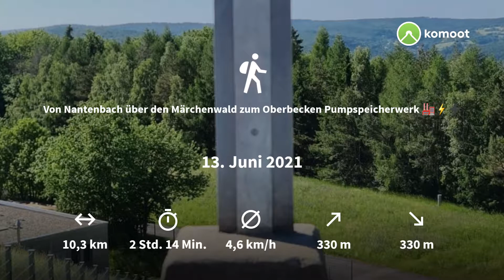Von Nantenbach über den Märchenwald zum Oberbecken Pumpspeicherwerk 🏭⚡➕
Schöne Wanderung durch den Märchenwald zum Oberbecken des Pumspeicherwerk mit Gipfelkreuz.